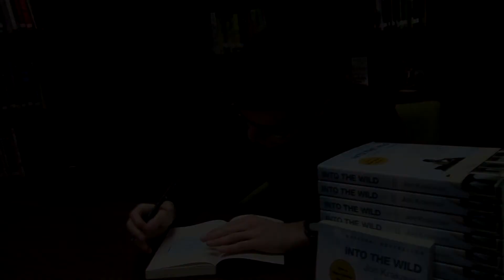Supertramp: The Real Chris McCandless - Trailer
Jon Krakauer (Eric Macsay) has just released his book detailing the death of adventurer Chris McCandless (Sam Hammon), when Chris’ ambitious half brother Quinn (Alex Sliter) is quietly reported missing to one man. Jon embarks on a personal expedition for the truth and the real reason behind Chris’ disappearance. An elaborate plot bigger than any had imagined is unexpectedly revealed, linking Chris’ true motives to family blood, a decaying corpse, and an industrial weapons company.